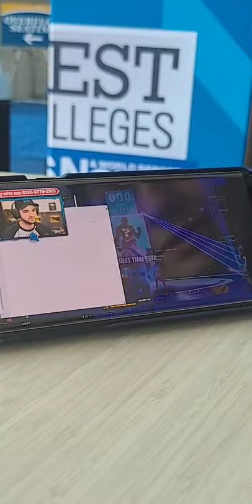My Reaction to the Ali-a Skin live Fortnite